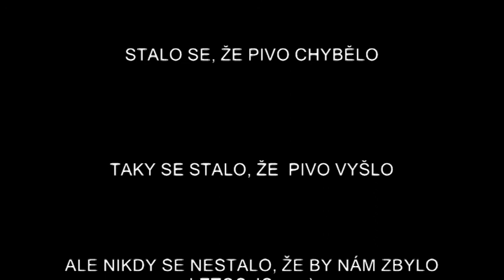Lysečiny 2012 (Apalucha) - zakončení XIV. ročníku.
Tímto se otevírá ročník XV. :)